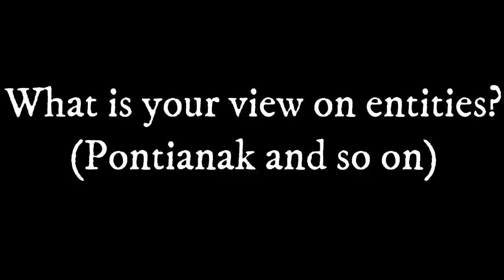A Religious Healer's confession about an Encounter at Pasir Ris Park [Eng subtitle available]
Fadly is a full time practicing Religious Healer (someone who is spiritually inclined and learned in Islam). One who imagine that spirits would be afraid of a man like him, but in the world of the supernatural, there's always going to be something more dangerous and more powerful. This story is about how he and his friends visited Pasir Ris Park one time and encountered an old entity that got attached to his friend.